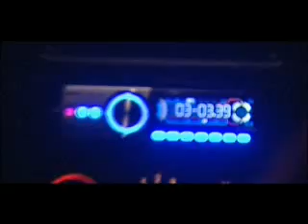NJEREZ TE HUMBUR - KLODIAN KAPTELLI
Kronike investigative e Klodian Kaptellit ne studion e "Njerez te humbur"